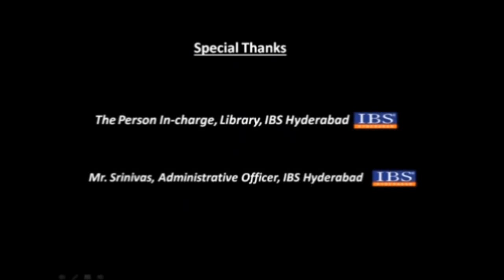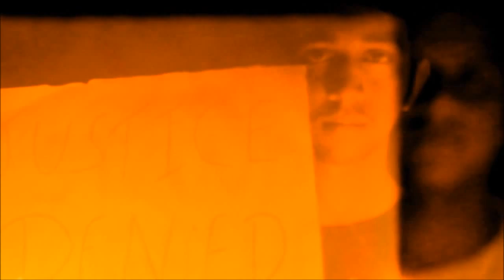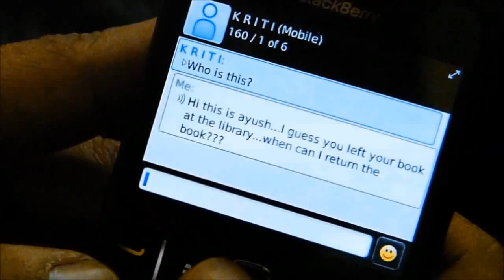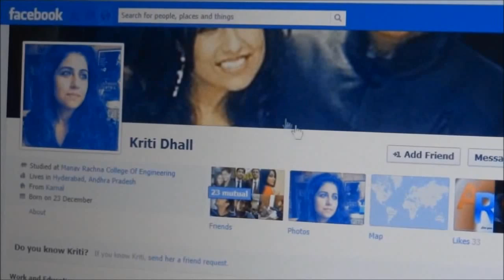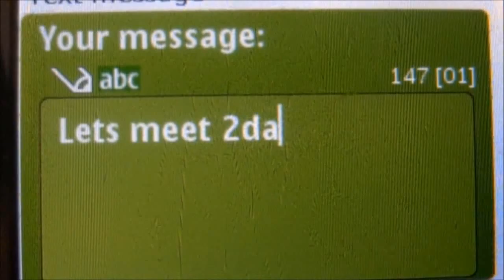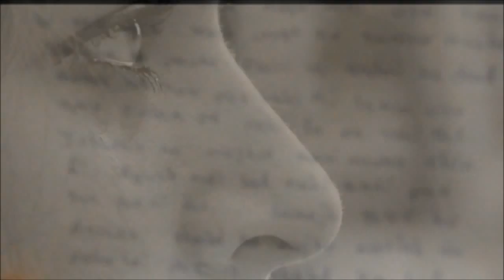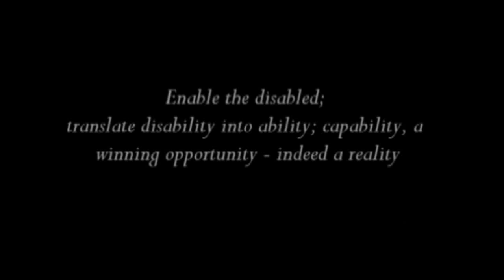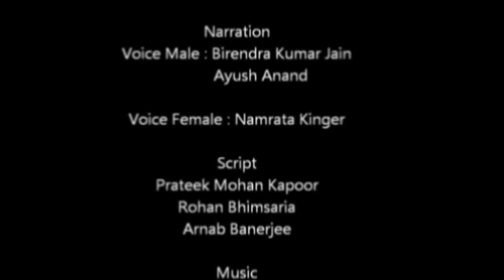Award Winning Film, Awaaz - Short Hindi Film(HD)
An attempt to make people hear "the inner voice"